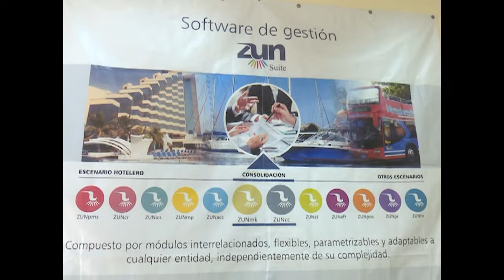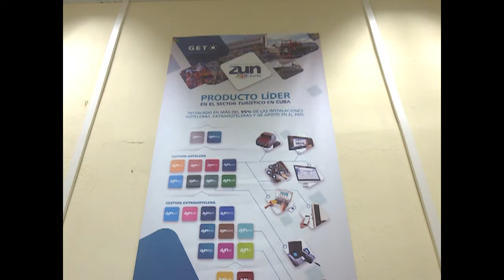Cumple 13 años de creada la Empresa de Servicios Informáticos Especializados en Cienfuegos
La Empresa de Servicios Informáticos Especializados también conocida como Grupo de Electrónica para el Turismo (GET) cumple 13 años de creada en Cienfuegos.  Desde su fundación ofrece servicios de infocomunicaciones y automática a la industria turística del territorio y también al polo turístico de Trinidad.